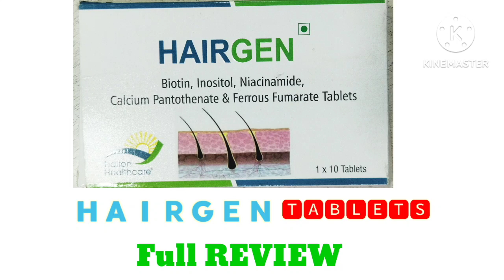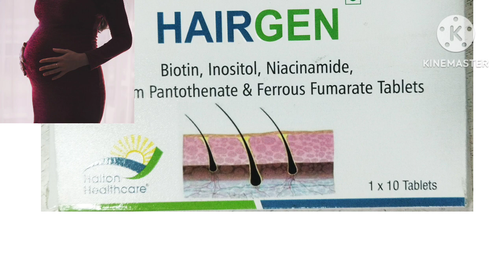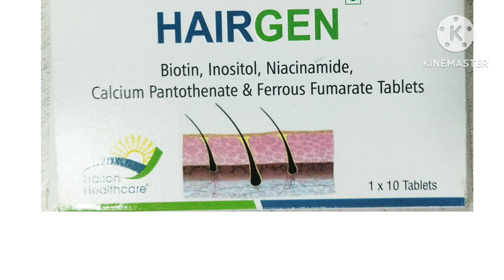hairgen best hair tablets|| hairgen tablets full review in telugu best tablets for hair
keraglo men
keraglo eva